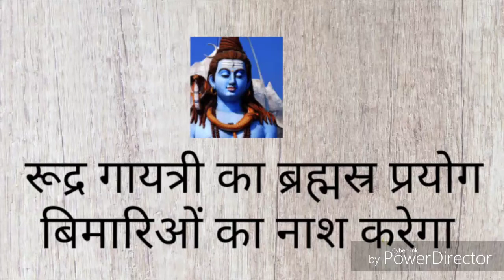रूद्र गायत्री का ये प्रयोग सारे रोगों को समाप्त करेगा/Rudra gayatri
If you want to Start your spiritual journey with mantra sadhana

Then you can visit to Our websites to download mantra sadhana PDF

Also Acharya ji perform Hawan Anusthan time to time
You can book Hawan and Download PDF
by clicking below link

In this video I described about rudra gayatri prayog how a person can come out from his/her illness.